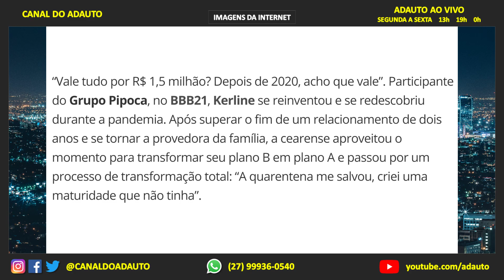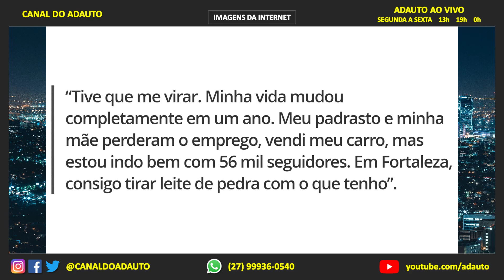BBB 21: Kerline, modelo e influenciadora, é mais uma participante do Big Brother Brasil 2021!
BBB 21: Conheça a modelo e influenciadora Kerline, mais uma sister confirmada no Grupo Pipoca do Big Brother Brasil 2021!

✅ Peça a sua 🟢AMOSTRA GRÁTIS🟢 do FAST SLIMMER no link abaixo!
⚠️ OPORTUNIDADE POR TEMPO LIMITADO ⚠️

📬 Envie presentes para o canal:
A/C: Adauto